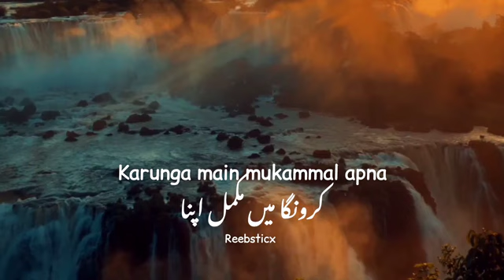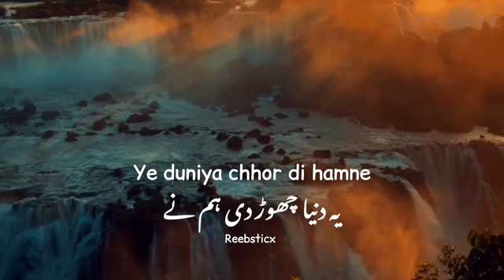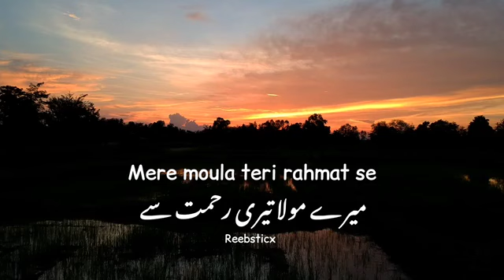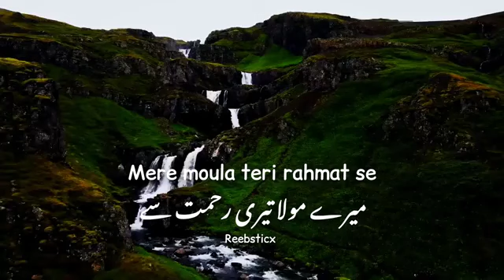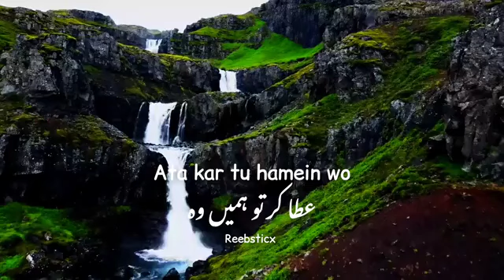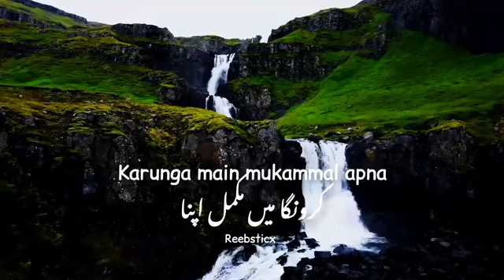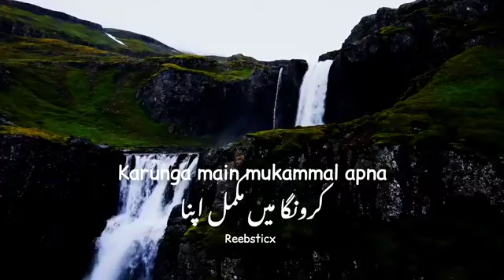Ye dunia chor di hum ne teri khatir mere moula || New Viral naats|| Naat lyrics